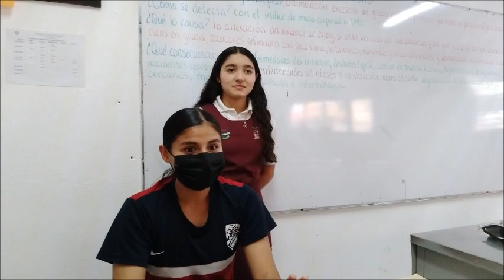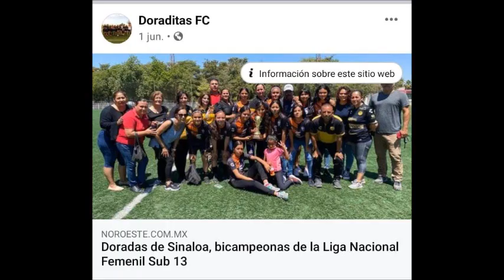Lizeht del Carmen Bernal. Gambetas de la memoria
Betzy y Jesús entrevistaron a Lizeht del Carmen, joven estudiosa y dedicada al futbol